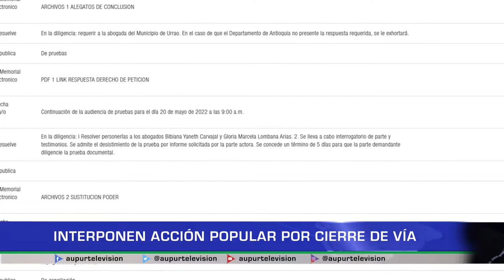Interponen acción popular por cierre de vía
Más de un año tiene el cierre de la vía de acceso al Barrio ALEU, conocida como los rieles en la estación de servicio Villa Nueva propiedad de DISTRACOM, les contamos como avanzan las acciones legales interpuestas contra este cierre.